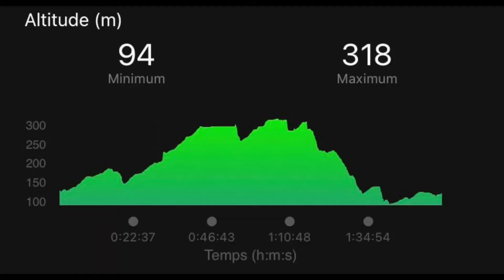Rando dans le Massif des Alpilles - Aureille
Une première sortie VTT à la conquête d'une petite partie du Massif des Alpilles côté Aureille (13006).

Un dénivelé correct mais un terrain difficile avec des pentes allant jusqu'à 9,6%, des cailloux glissants et au sommet, quelques rafales de vents capricieuses qui sont venues déranger le drone lors de son panorama...